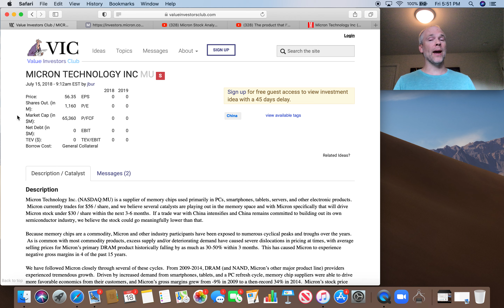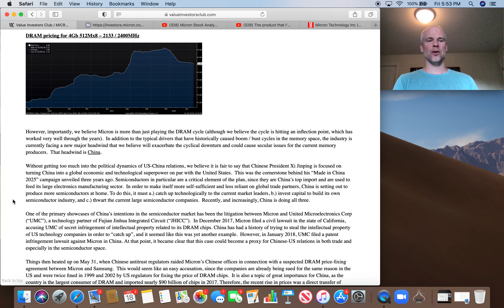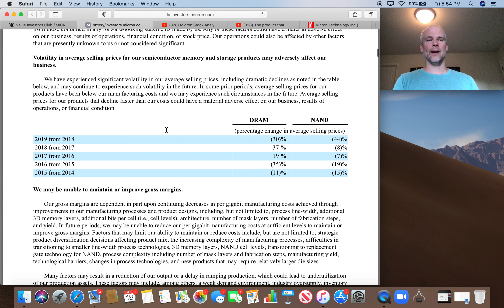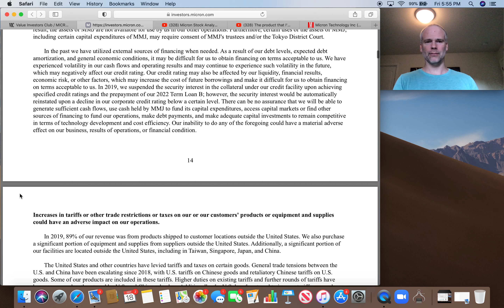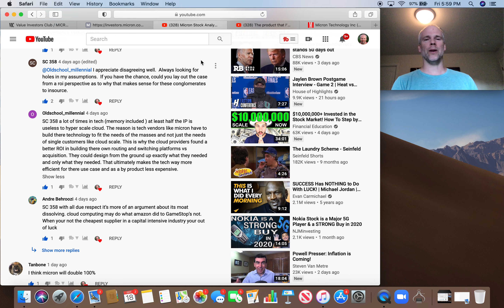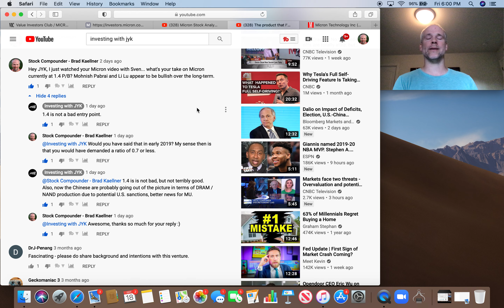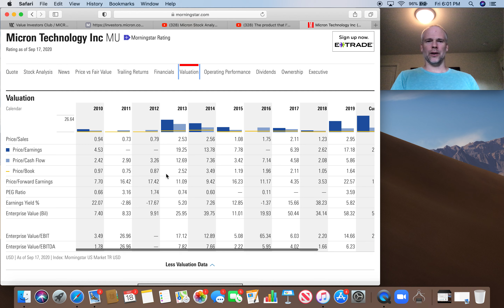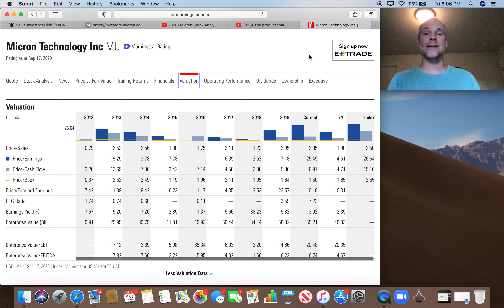Micron Stock | Why You Should Stay Away!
Micron stock analysis // Why you should avoid investing in Micron // About a week ago I presented a bullish case for Micron, and I received a comment asking me to invert the story. It's a very Charlie Munger thing to do, and I loved the idea! So in this video I share why Micron stock may not be such a great investment.

Are you steering clear of Micron for some reason? Please share in the comments! I want this video to be a compilation of all the reasons to hate Micron :)